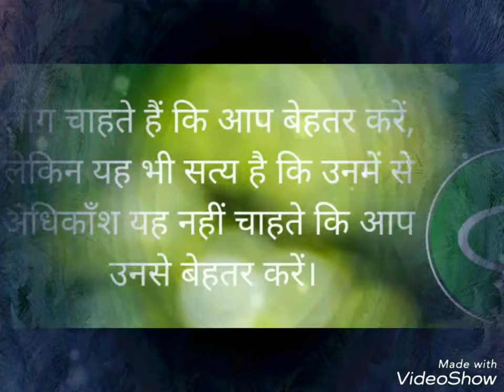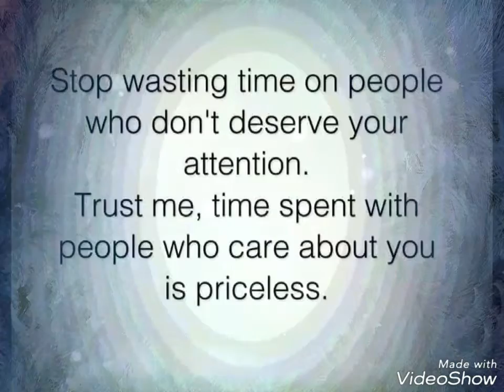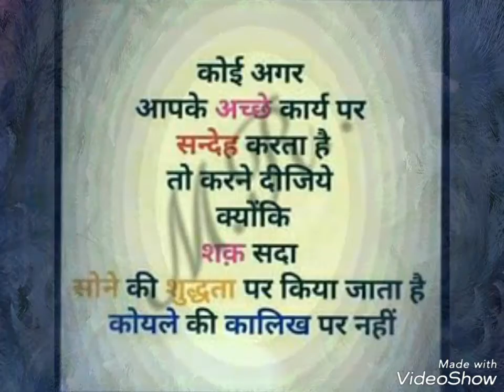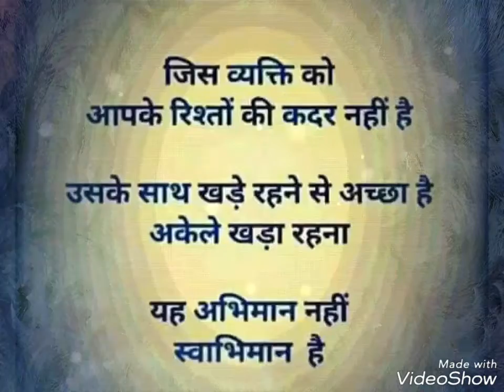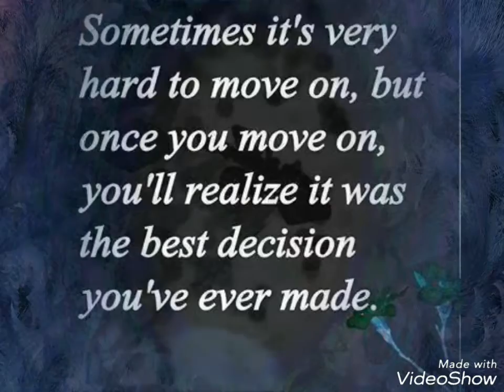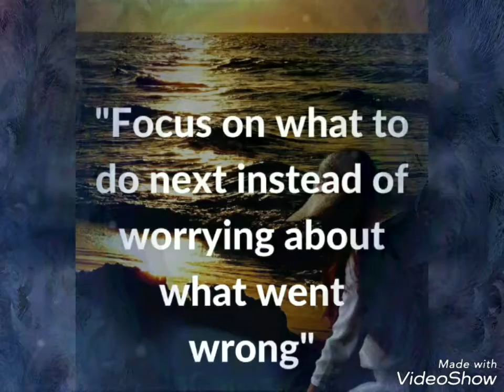Motivational video...करवा सत्य वचन...सुन के आपकी जिंदगी बदल जायेगी।!!!!!!!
Health & Education platform